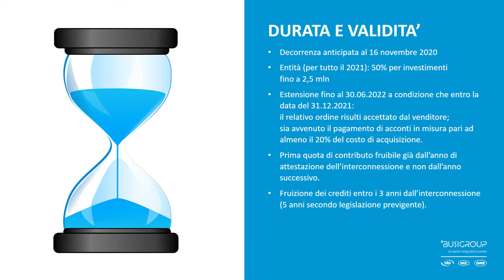BUSIGROUP Industry 4.0 - Sintesi dei vantaggi ottenibili con +B CONNECT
Il nuovo Piano Nazionale Transizione 4.0 si pone due obiettivi fondamentali:
• Stimolare gli investimenti privati;
• Dare stabilità e certezze alle imprese con misure che hanno effetto
da novembre 2020 a giugno 2023.

Disponibile sulla maggior parte dei prodotti del gruppo: Veicoli satellite, Compattatori a carico posteriore, Compattatori a carico laterale, Compattatori scarrabili, Attrezzature scarrabili, Rimorchi, Caricatori